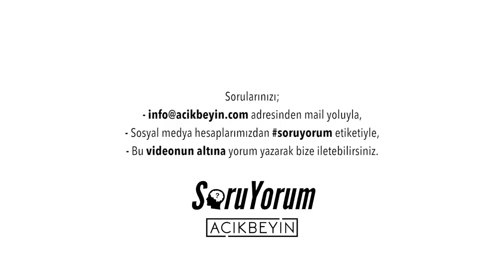Soruyorum - Beynin Değişimi / Davranışlar / Refleks